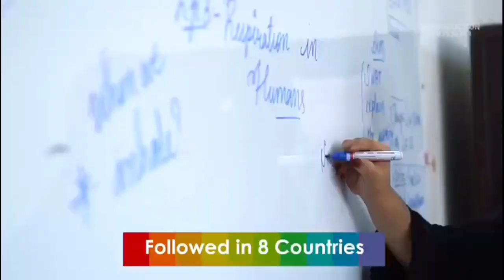AIMIM Vs BJP Tension at IS Sadan, Saidabad Police Control the Situation.